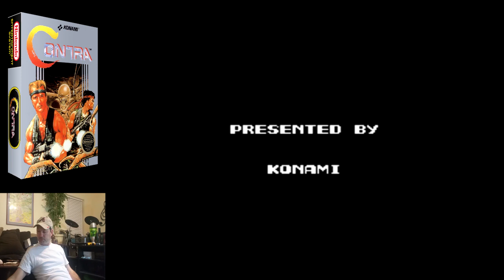[RetroGaming Night] Contra on the NES Complete Playthrough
At least I tried!! HORRIBLE,  just horrible. I'm so embarrassed. Could've been played a lot better and I WILL revisit this one guys.